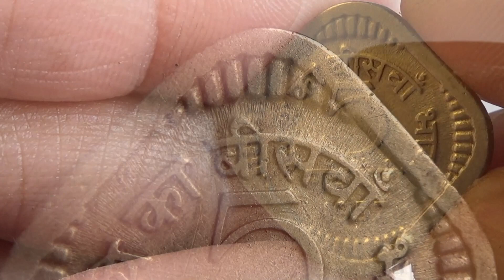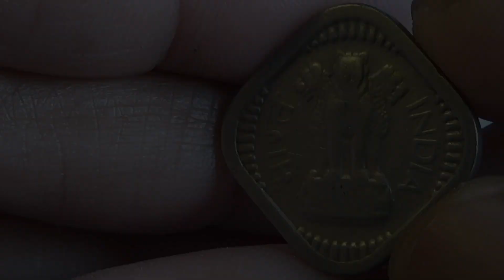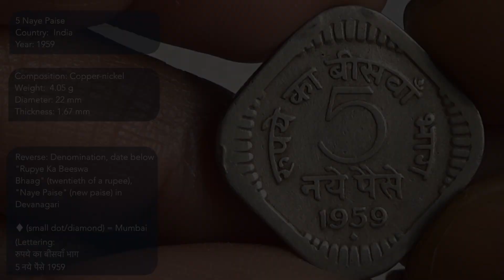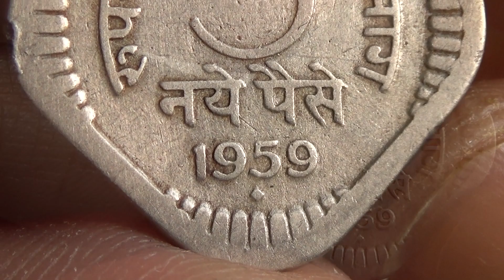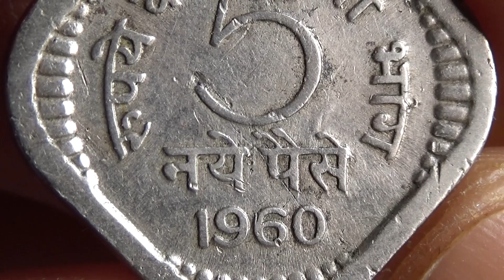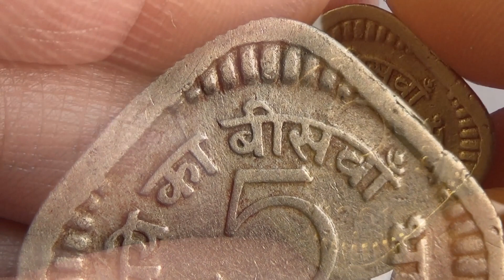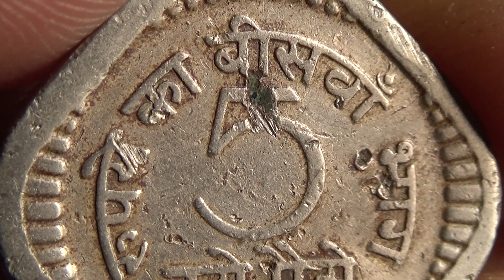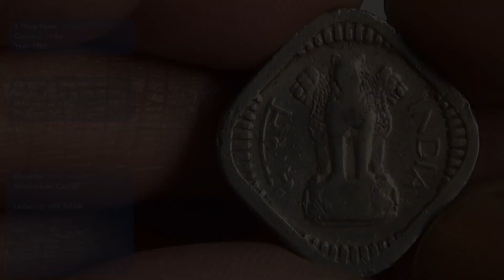Complete Collection of 5 Naye Paisa Coins in India | Rare and Historical Series Unveiled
Welcome to a fascinating journey through the rich numismatic history of India! In this exclusive video, we unveil the complete collection of 5 Naye Paisa Coins, showcasing rare and historical pieces that have left an indelible mark on the country's currency evolution.

🔍 Explore the intricate details and unique designs of each coin, as we delve into the stories behind their issuance and the historical context that surrounded their circulation.

🕰️ Travel back in time as we present a comprehensive overview of the 5 Naye Paisa series, spanning from its introduction to the eventual phasing out. Witness the evolution of these coins and gain insights into the socio-economic landscape of the periods they represent.

🔒 Unlock the mysteries behind minting variations, key dates, and rare editions that make these coins highly sought-after among numismatists and collectors.

🌐 Whether you're a seasoned coin enthusiast or a curious learner, this video is a treasure trove of information that bridges the gap between past and present, offering a unique perspective on India's monetary heritage.

👁️‍🗨️ Join us on this captivating journey of discovery and appreciation for the 5 Naye Paisa Coins in India.